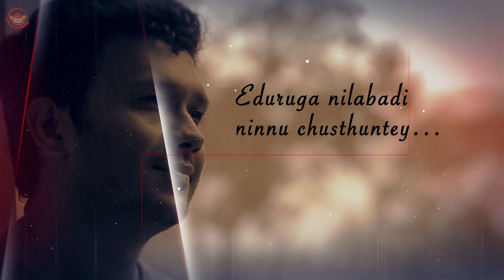Chuda Sakkani Chinna Danive - Lyrical Video Song || Chemistry Short Film 2018 || Silly Shots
Chuda Sakkani Chinna Danive - Lyrical Video Song